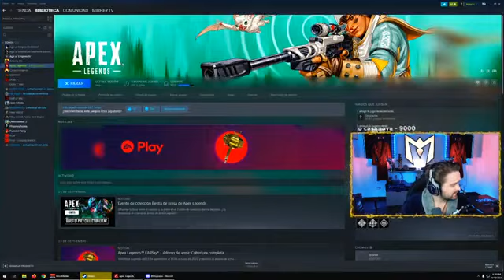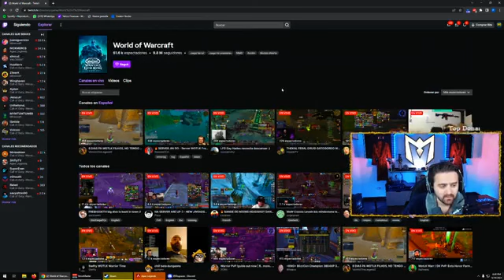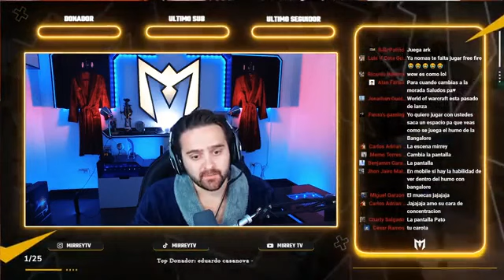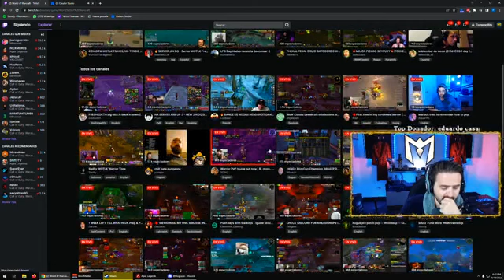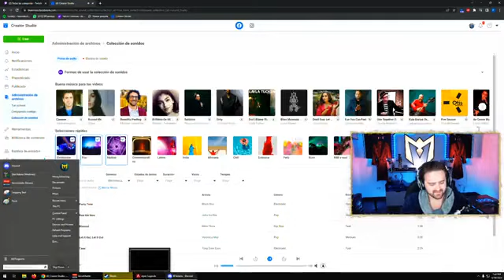RANKEANDO en APEX !! VAMOS A DIAMANTE _ de Chill